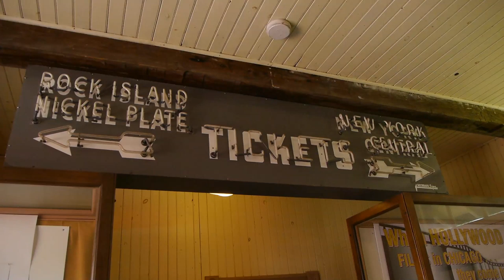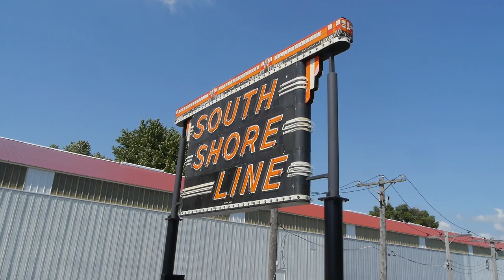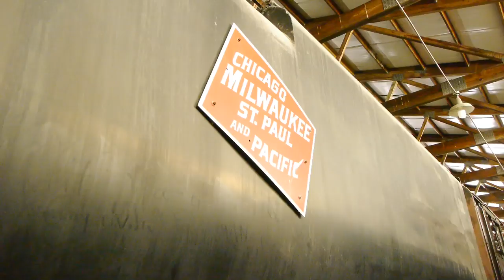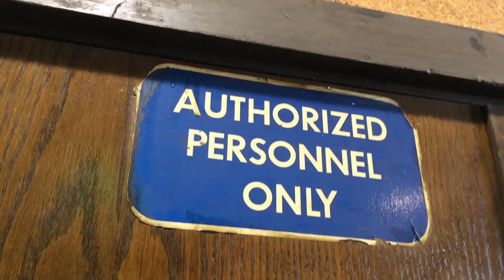The Illinois Railway Museum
Americas largest railroad museum is just outside of Chicago in Union Illinois. They have a bit of everything from cable cars to giant steam engines. They have one of the 2 surviving UP "Big Blow" 8500 HP turbines as well as several operating steam engines with two tracks totaling over 6 miles of main line.